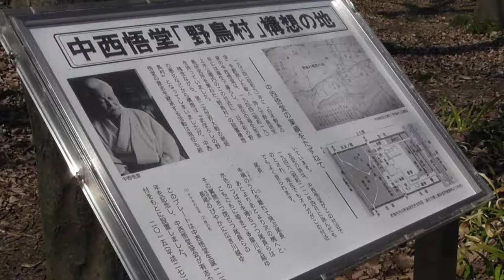探鳥会で出会った鳥たち:たまりゅう遡上編ほか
出会った鳥たち、すべて撮影できたらよかったんですけど、、、、